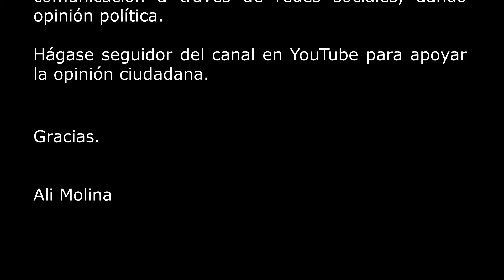Detrás de Cámaras de mi vlog de opinión.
Ali DIRECTO es un vlog de opinión sobre la actualidad política colombiana desde la visión ciudadana, en los diferentes tópicos que influyen positiva o negativamente la vida de todos, haciendo contrapeso al enfoque mediático tradicional y sus intereses.